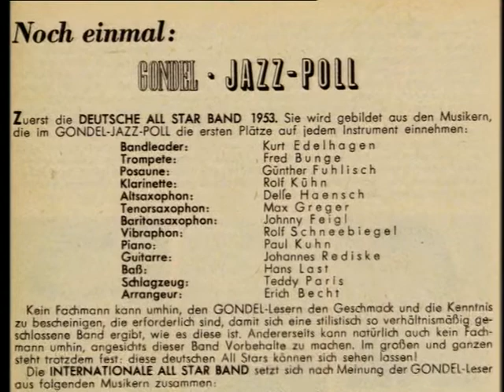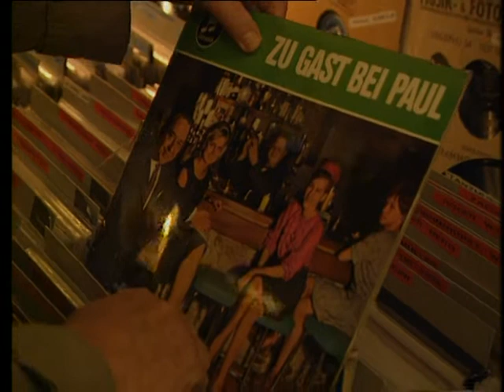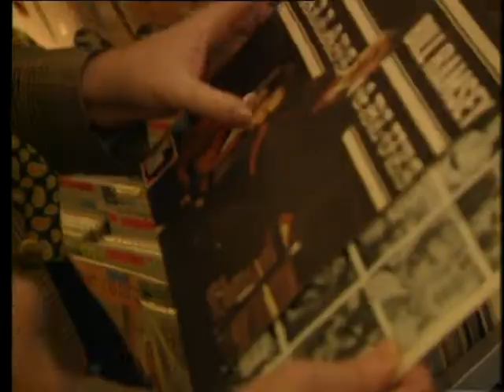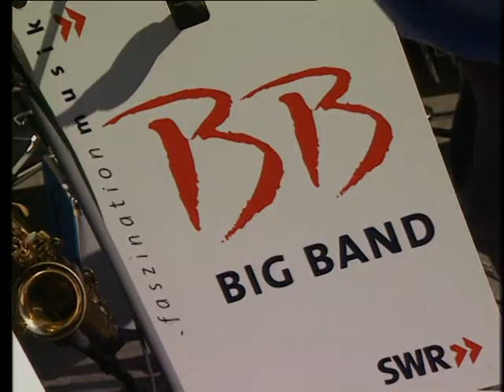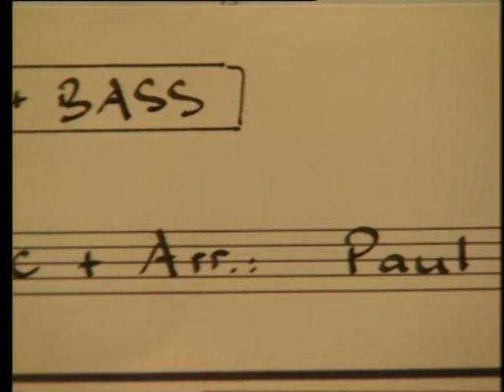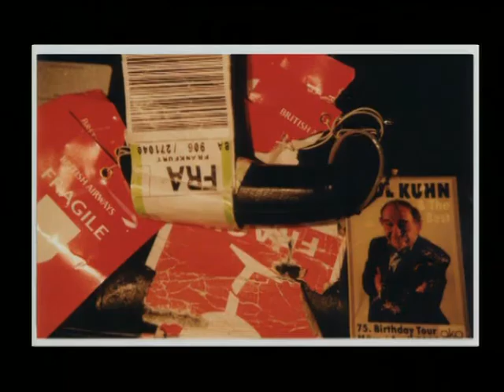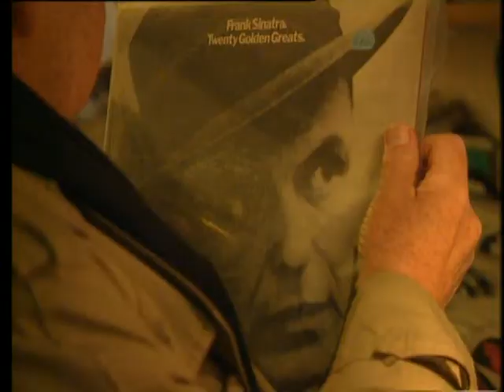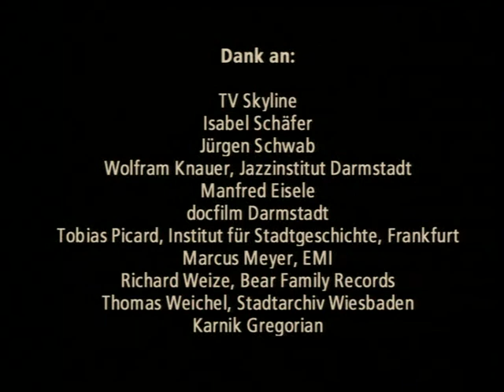Paul Kuhn - And The Best - In Concert - DVD - 2003 - Part. 1 - 2